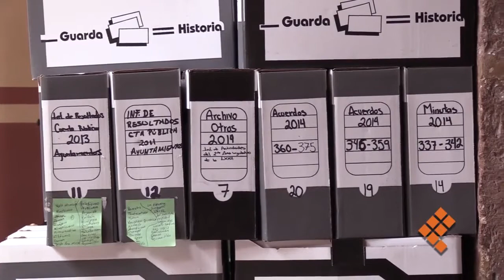En el Congreso la lucha es por posiciones de poder… y por oficinas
MORELIA, Mich., 5 de marzo de 2019.- La lucha por las posiciones de poder en el Congreso del Estado llegó ya a los espacios físicos, a las oficinas que ocupan los coordinadores de los diversos grupos parlamentarios y los diputados.